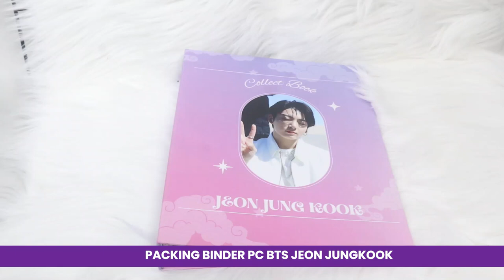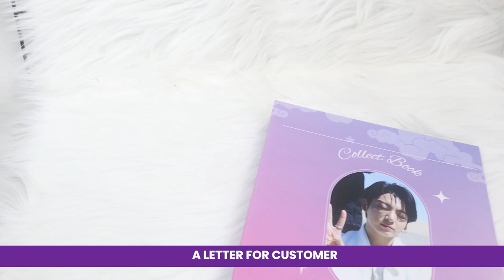PACKING BINDER PC PHOTOCARD JUNGKOOK BTS - FIRST TIME SEND PACKAGE INTO ANOTHER ISLAND